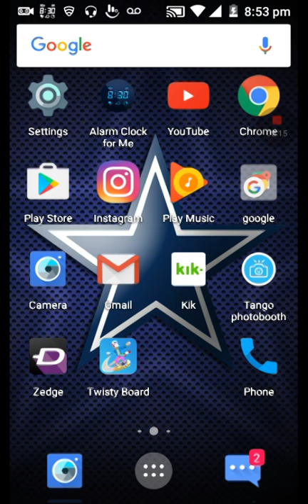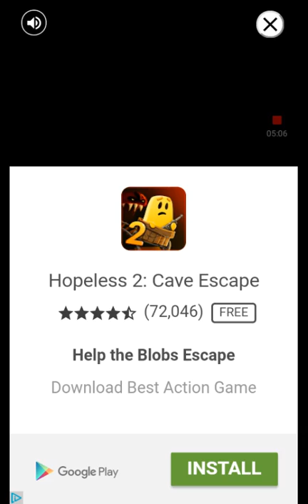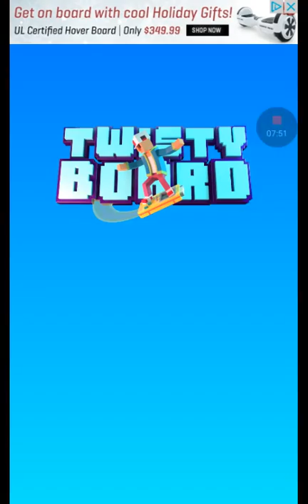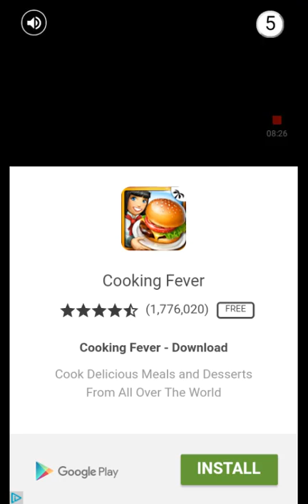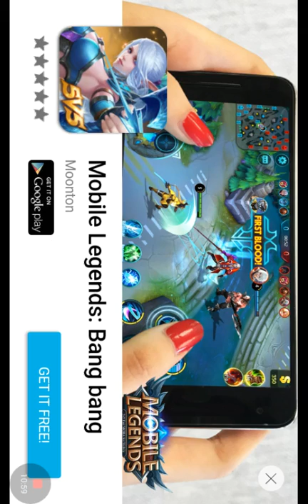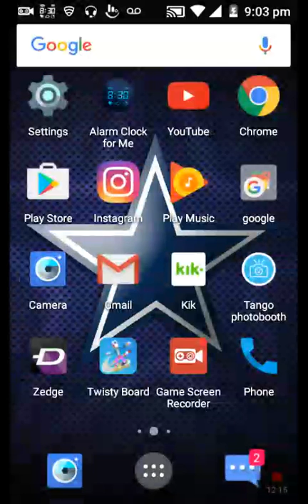LEAVE ME ALONE!?!?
This game is really addictive so check it out on the App Store